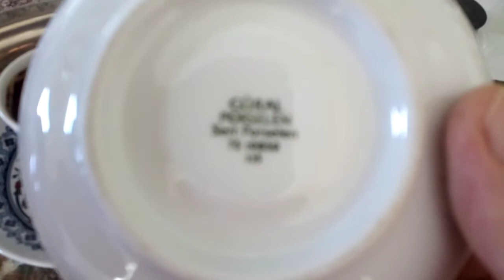FİNCANDA TÜRK KAHVESİ NASIL PİŞER I CEZVESİ KAHVE I NASIL YAPILIR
Fincanda kahve. cezvesiz Türk kahvesi , bayılacaksınız
Türk kahvesi… 40 yıllık hatırların tescilli içeceği ile ilgili söyleyeceklerimiz bitmez. Ama biz bugün en kolay haliyle Türk kahvesi yapımından bahsedeceğiz.
TARİHİ
Araştırmacılar kahvenin 14. yüzyıl başlarında[3] Habeşistan'dan tüm dünyaya yayıldığını,[4] çıkış yerinin de adının etimolojisi de kahve ile benzerlik gösteren Güney Habeşistan'daki Kaffa yöresi olduğunu belirtmektedir.[5]

Sadrazam Özdemiroğlu Osman Paşa'nın babası olan Memlûk Çerkeslerinden Osmanlı'nın Yemen valisi Özdemir Paşa, lezzetine hayran kaldığı kahveyi İstanbul'a getirdi. Yeni hazırlama yöntemi ile kahve, güğüm ve cezvelerde pişirilerek Türk kahvesi adını aldı. Tahtakale'den başlayarak şehre yayılan kahvehaneler halk arasında yaygınlaşmasını sağladı.[6]

Önceleri Arap Yarımadası'nda kahve meyvesinin kaynatılması ile elde edilen içecek, bu yepyeni hazırlama ve pişirme yöntemiyle özgün tadına kavuşmuştur. Kahve ile Türkler sayesinde tanışan Avrupa; uzun yıllar kahveyi, Türk kahvesi olarak[7] bu yöntemle hazırlayıp tüketmiş, Brezilya ve Orta Amerika kaynaklı, arap türü, yüksek kaliteli kahve çekirdeklerinden harmanlanan ve tercihen kömür ateşinde ağır ağır, titizlikle kavrulan Türk Kahvesi, çok ince öğütülür. Bir cezve yardımıyla su ve isteğe göre şeker ilave edilerek pişirilir, bir fincan kahveye iki çay kaşığı kahve atılır. Küçük fincanlarla servis yapılır. İçilmeden önce telvesinin dibe çökmesi için kısa bir süre beklenir. Su, sanıldığı gibi kahvenin sonunda değil; kahveyi içmeden önce içilmektedir. Ayrıca tüm dünyada espresso ile en çok tüketilen kahve türüdür ki dünya genelinde hemen hemen her tür restoranın menüsünde bulunan iki kahveden biridir.

Günün her saati kitap ve güzel yazıların okunduğu, satranç ve tavlanın oynandığı, şiir ve edebiyat sohbetlerinin yapıldığı kahvehaneler ve kahve kültürü dönemin sosyal hayatına damgasını vurmuş, saray mutfağında ve evlerde yerini alan kahve, çok miktarda tüketilmeye başlandı. Çiğ kahve çekirdekleri tavalarda kavrulduktan sonra dibeklerde dövülerek cezvelerde pişirilmek suretiyle içiliyor ve en itibarlı dostlara büyük bir özenle ikram ediliyordu. Kısa sürede, gerek İstanbul'a yolu düşen tüccarlar ve seyyahlar gerekse Osmanlı elçileri sayesinde Türk Kahvesinin lezzeti ve ünü önce Avrupa'yı oradan da tüm dünyayı sardı.[3]

2013 yılında Türk kahvesi kültürü ve geleneği, UNESCO'nun Somut olmayan kültürel miras listesinde yerini aldı.[6][8]

Kültürel etkisi

Türk Kahvesinin hazırlanışı
İngilizler'deki çay saati geleneği gibi, kahvenin de Türk toplumunda bir zamanı vardır. Genellikle sabah ve öğlen öğünleri arasında içilir. Türkçe günün ilk öğünü anlamına gelen "kahvaltı" sözcüğü[9] kahve içimi öncesi yenen şeyler demektir. Yine Türk kahvesi, kahve falı ile geleceği anlatmak için kullanılan tek kahve türü olup kahvehane adlı işletmelerin doğmasına yol açmıştır. Dini Bayramların ve "kız isteme" törenlerinin geleneksel bir öğesi olmuştur. Bir Türk atasözünde de bu kültür desteklenmiş ve "Bir fincan kahvenin kırk yıl hatırı vardır" denilmiştir. Yunanistan'da kahvenin adı Kıbrıs Harekâtı'ndan sonra kahve endüstrisince değiştirilmiştir.[10]

Lezzet analizi
Hafif kavrulmuş Türk kahvesinde 50, orta kavrulmuş kahvede 59 ve çok kavrulmuş kahvede 65 farklı tat ve koku maddesi bulunmaktadır.[11] Ayrıca hafif kavrulmuş kahvede ekşi, tatlı, meyvemsi özellikler bulunurken orta kavrulmuşta kavrulmuş, baharatımsı, odunumsu, meyvemsi ve tütünümsü özellikler, çok kavrulmuşta ise kavrulmuş, acı, baharatımsı, odunumsu ve toprağımsı tat ve koku bulunmaktadır.